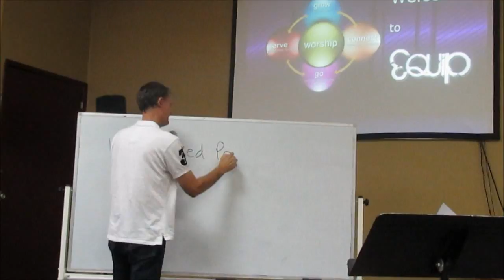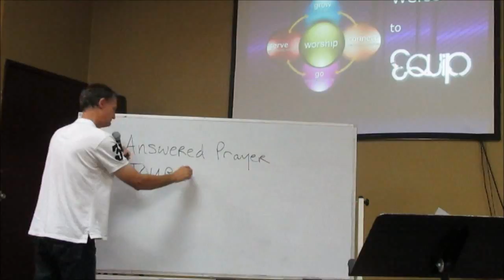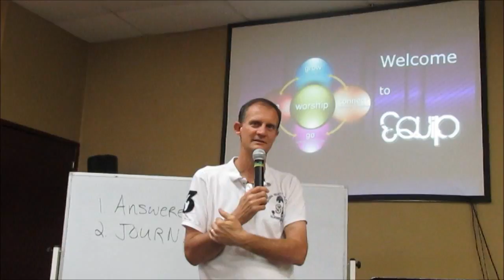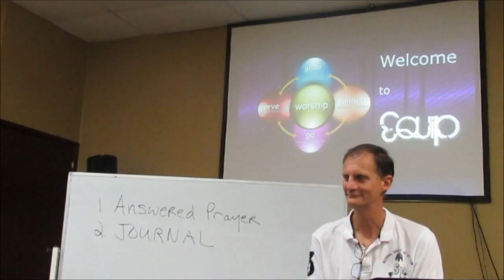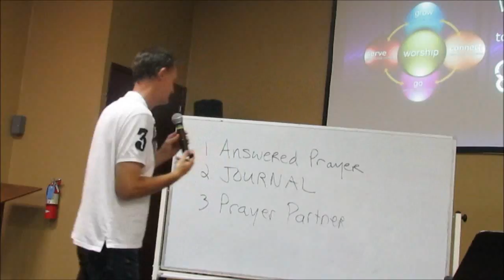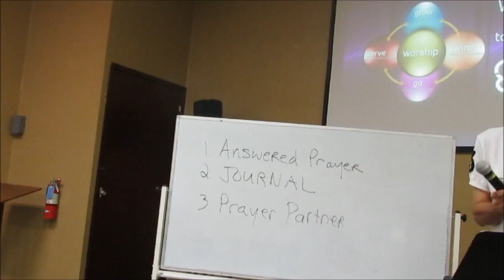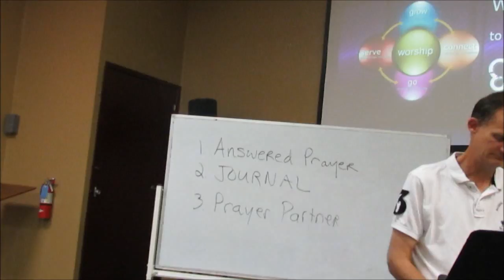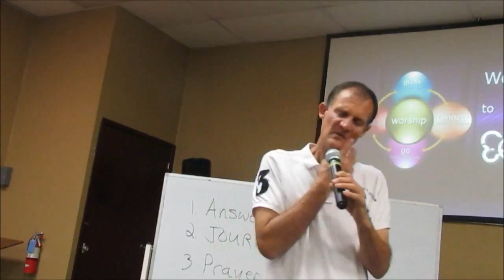May 9, 2018